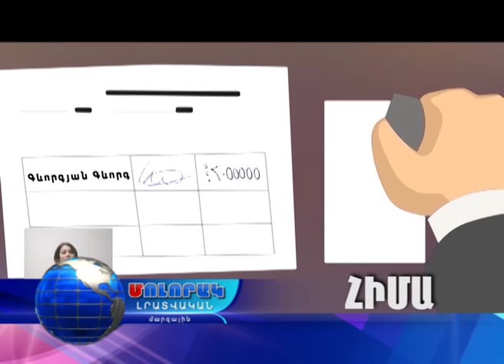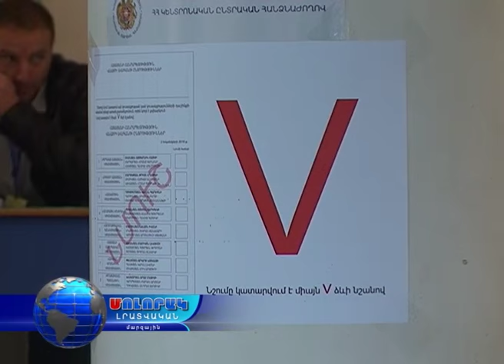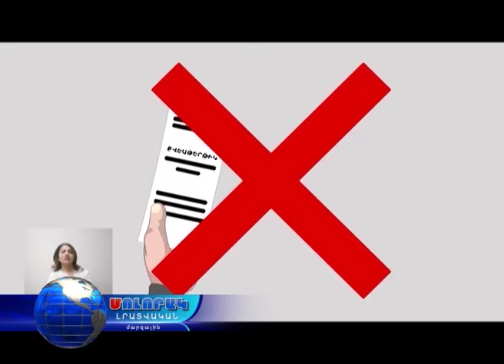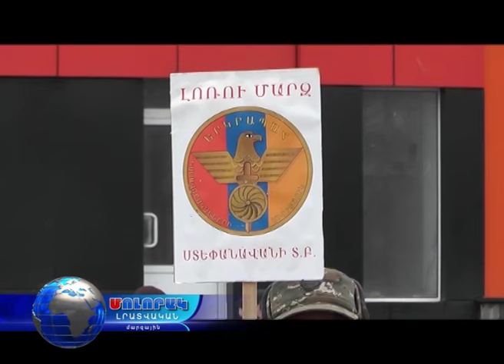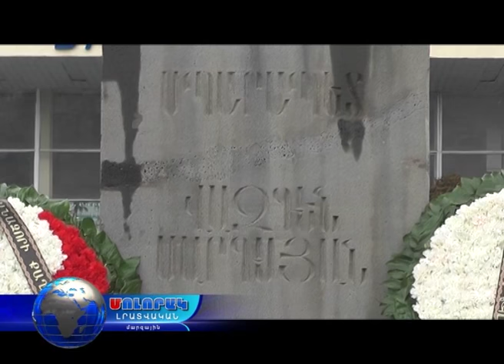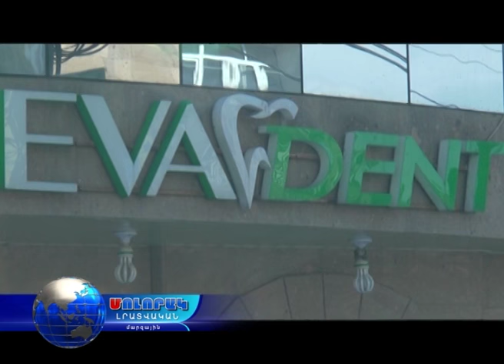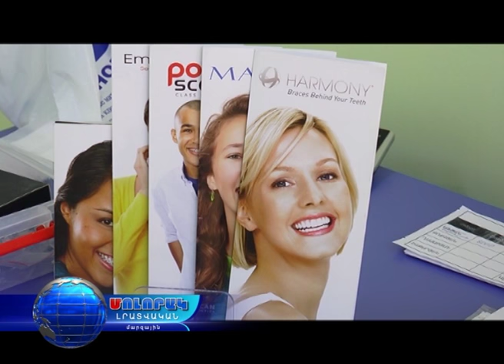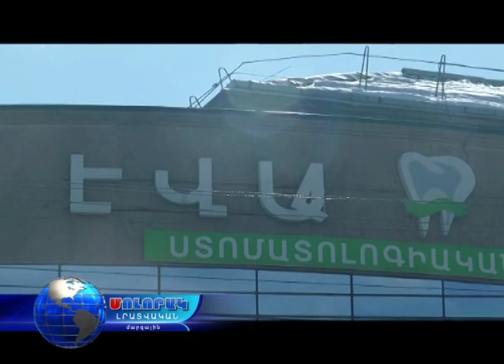Մոլորակ լրատվական գլխավոր թողարկում 05.03.17